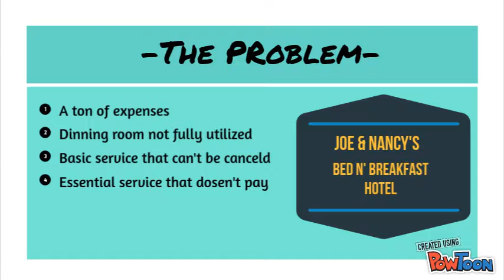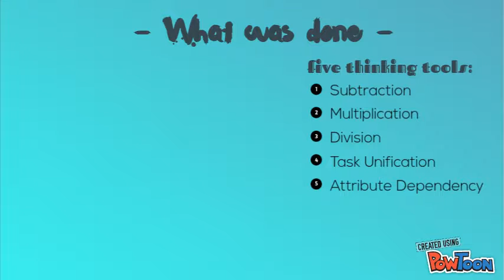problem solving through s.i.t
four students for a course (methods engineering) project - demonstraiting in a short film the s.i.t method.